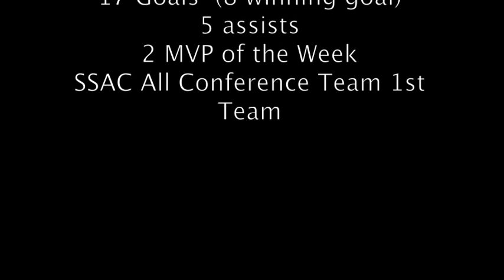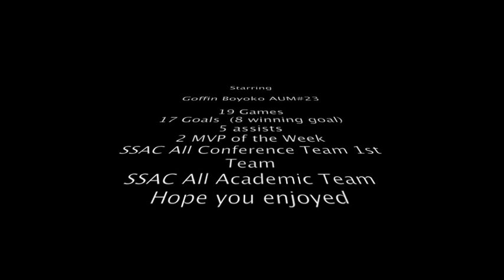Goffin Boyoko AUM#23 (NAIA All America First Team 2011 - 2012)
Goffin Boyoko AUM#23
Holding and Attacking Mildfielder

Fall 2011 skills and goals compilation
Outstanding season Fall 2011 with
19 Games
17 Goals (8 winning goals)
5 assists
All America 1st Team
2 MVP of the Week
SSAC All Conference 1st Team

Games:
Mobile, William Carey, Belhaven, SCAD, Lindsey Wilson, SWU, Faulkner, Shorter, Lee, Spring Hill and Truett McConnell

Recruiting video